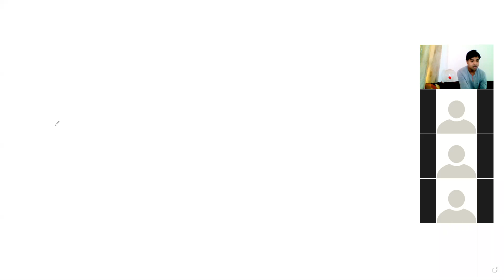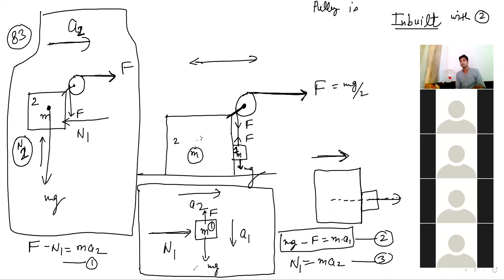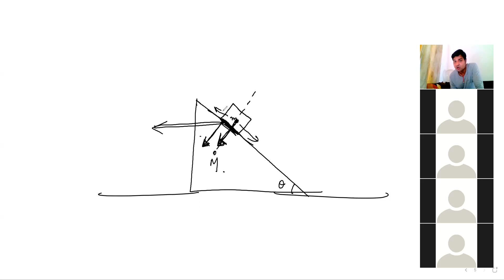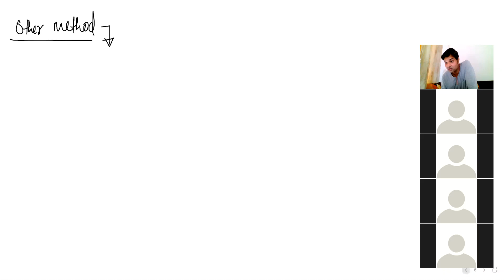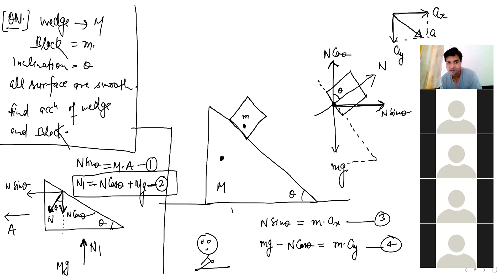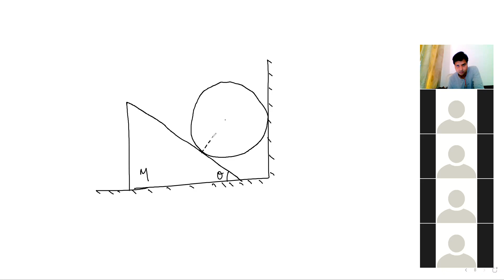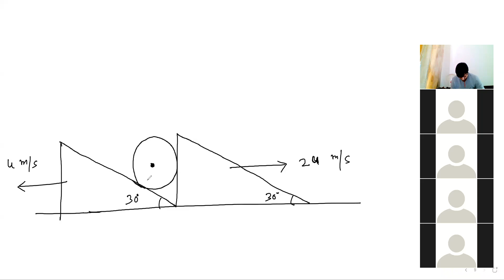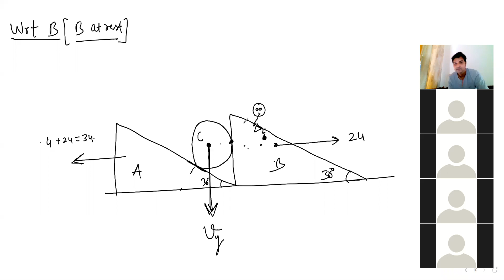NLM LECTURE 9 JEE PHYSICS CLASS 11TH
WEDGE CONSTRAINT,
NLM LECTURE 8 JEE PHYSICS CLASS 11TH ,
PULLEY CONSTRAINT ,

VIRTUAL WORK METHOD FOR PULLEY CONSTRAINT ,
STRING PULLEY CONSTRAINT ,
MULTIPLE PULLEY SYSTEM,
WEDGE CONSTRAINT ,
PULLEY STRING AND SPRING COMBINED,